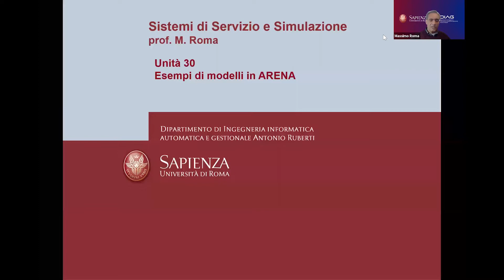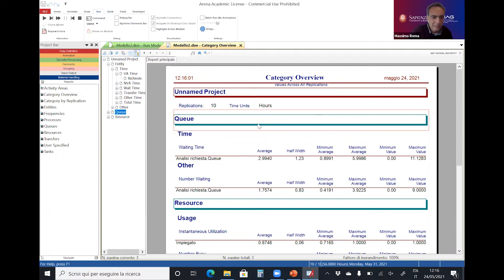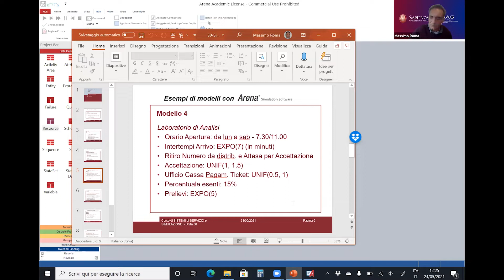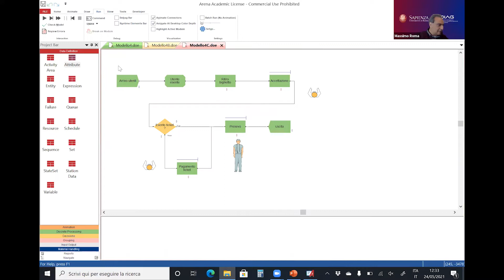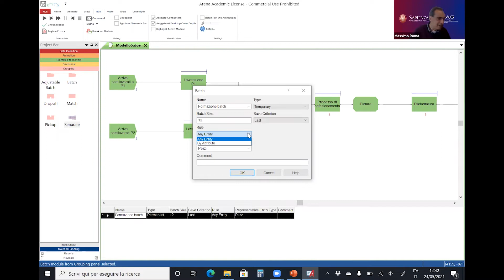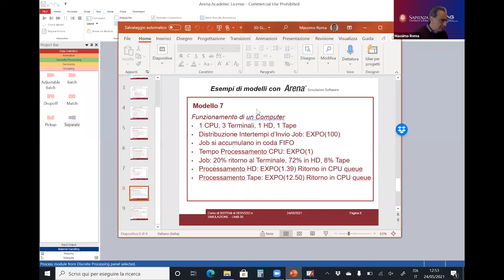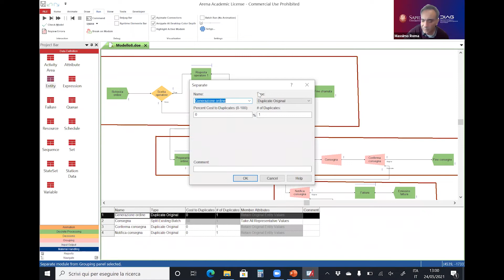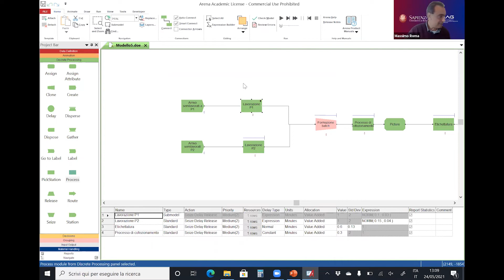Sistemi di Servizio e Simulazione - Prof. M. Roma - Lezione n.22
Sistemi di Servizio e Simulazione - Prof. M. Roma.